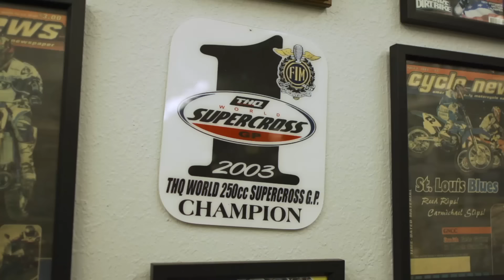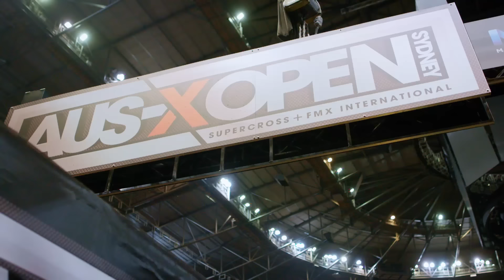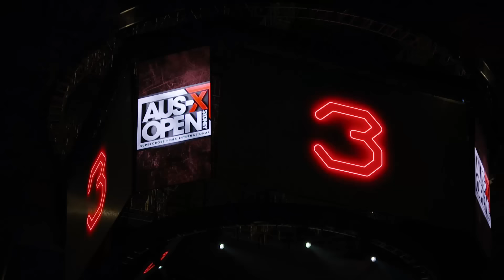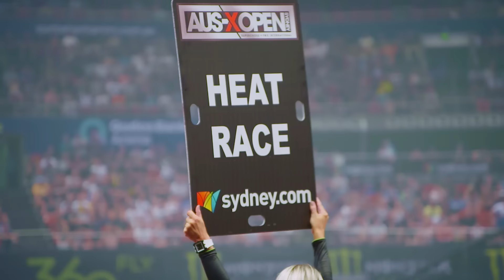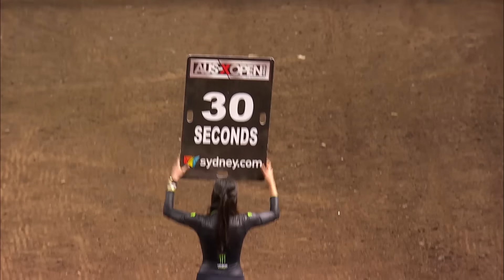Chad Reed: A Hero Returns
Chad Reed is the best ever Australian and one of the best of all time in the world, in Supercross. The two-time World Champion returns to the AUS-X Open, providing unprecedented behind the scenes access to the event weekend, as he competes in the biggest action sports event in the Southern Hemisphere and prepares for the 2017 World Supercross Championship.